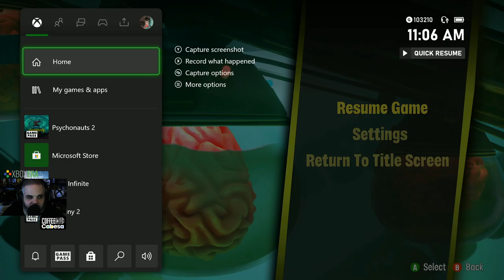Coffee With Cabesa | August 26th, 2021 - Psychonauts 2 and Halo 5